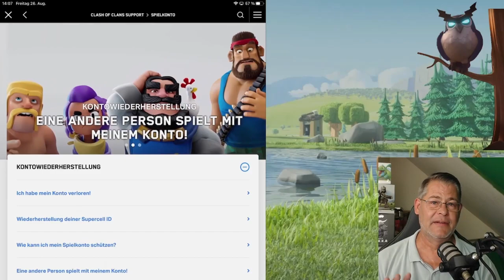ACCOUNT GESPERRT - DAS KÖNNT IHR MACHEN | Clash of Clans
Kommt leider immer wieder vor und daher nochmal erklärt.

Titel des Videos: ACCOUNT GESPERRT - DAS KÖNNT IHR MACHEN | Clash of Clans